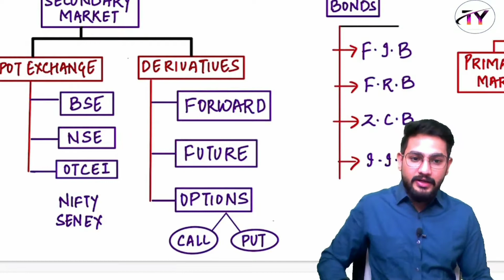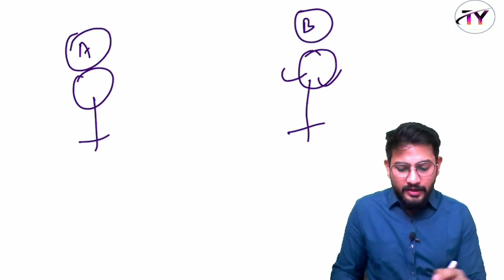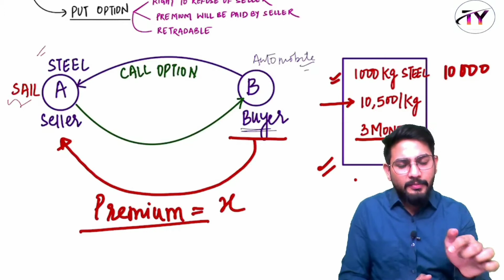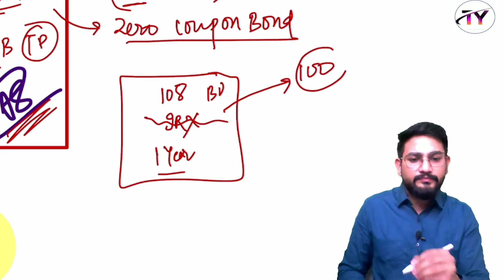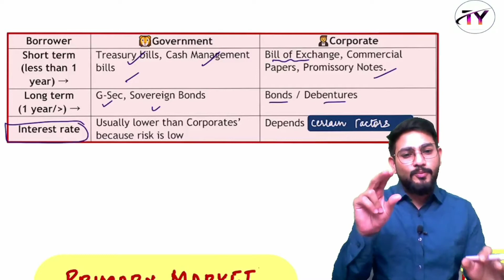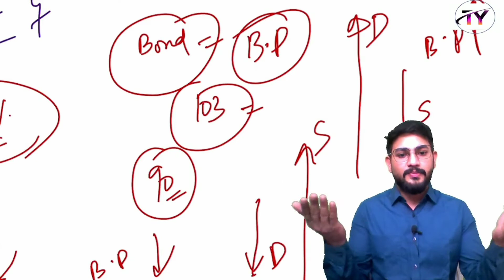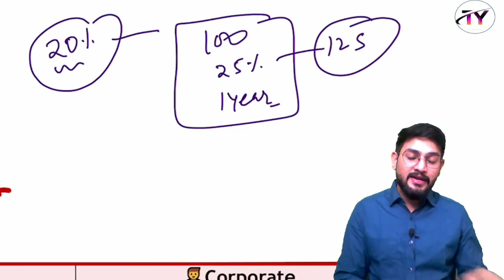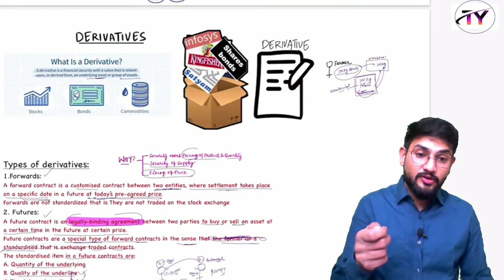UNIT 5 LEC 3 || DEBT MARKET|| CAPITAL MARKET || INDIAN ECONOMY || UPSC-CSE 2021& 2022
In this video , I have covered complete Debt Market.